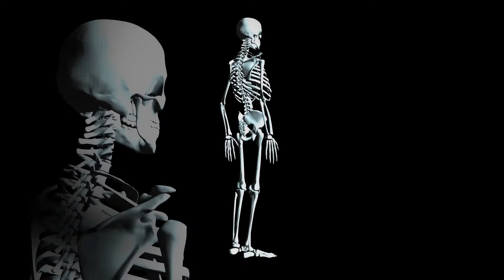Was kann ich von einer Schulter Magnetresonanztomographie erwarten?